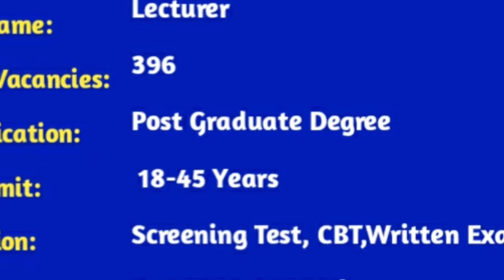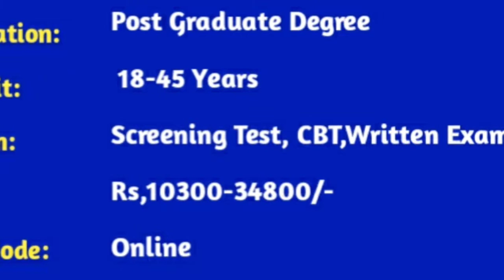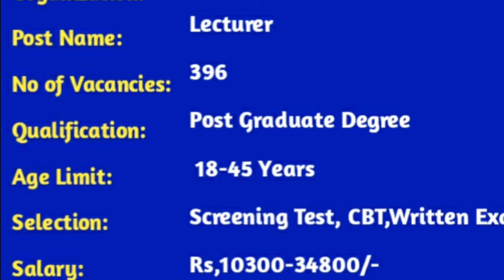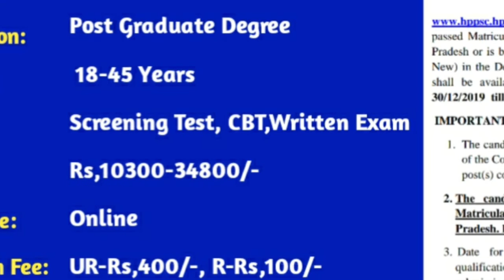HPPSC RECRUITMENT 2020 2019, Lecturer, Himachal Pradesh Public Service Commission Recruitment